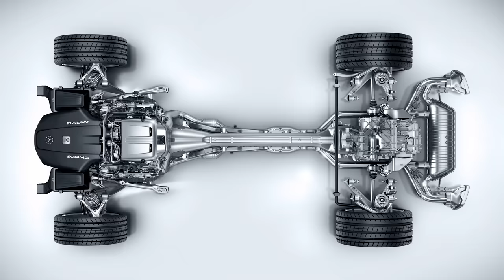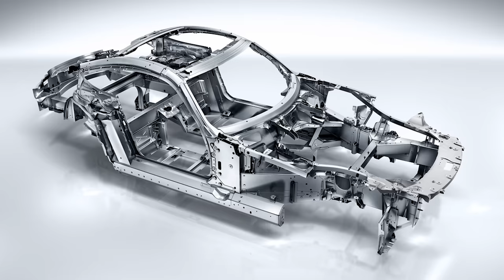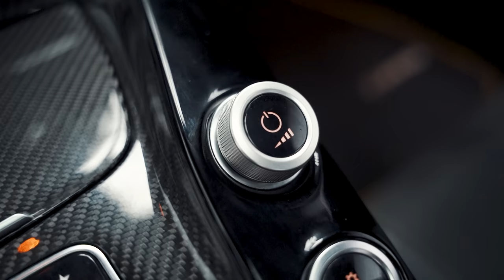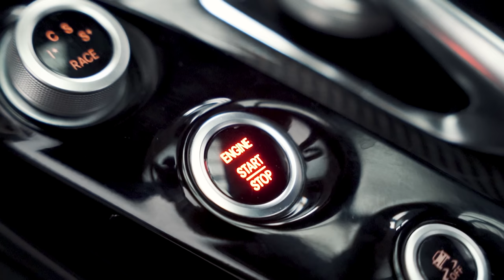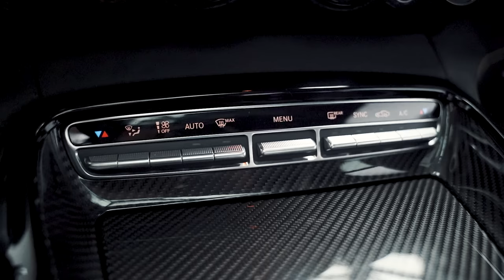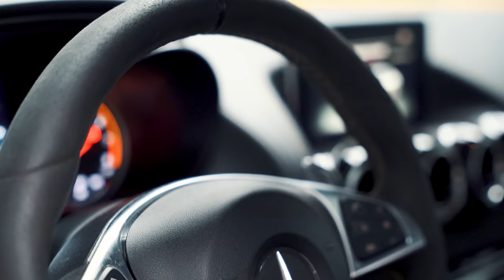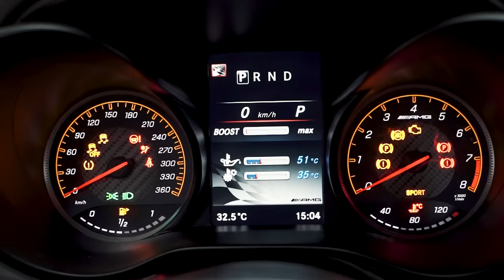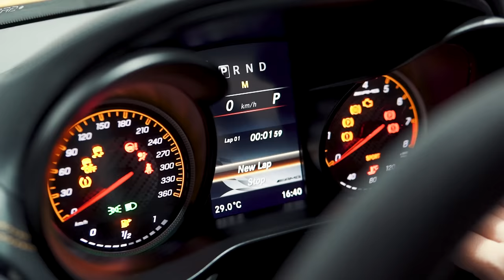Será o fim do reinado do Porsche 911? Mercedes Benz AMG GTS.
Ficou interessado nesse carro? Fale com a Vertex.